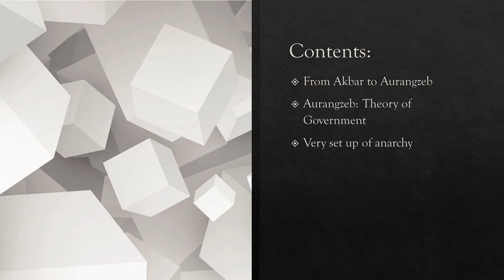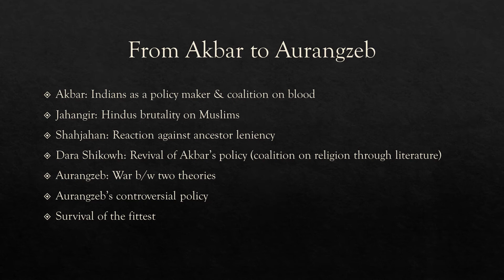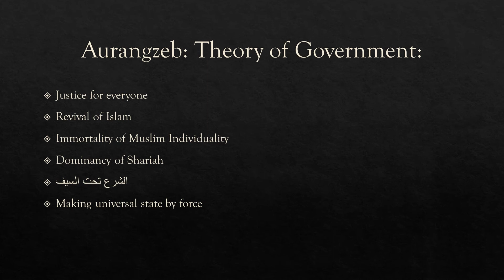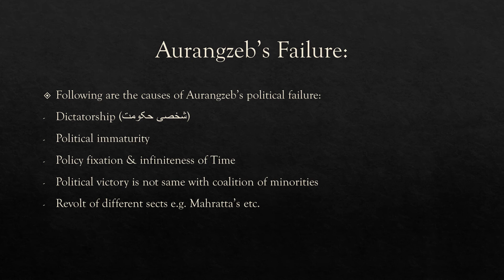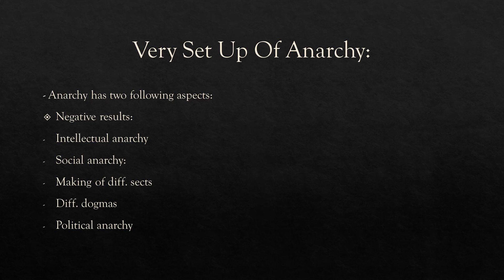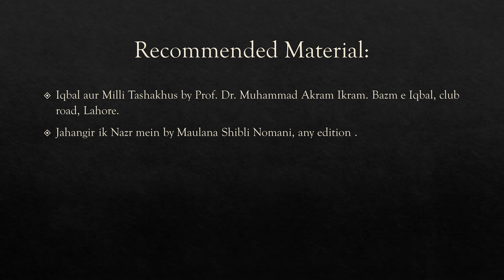lecture 22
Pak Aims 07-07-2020